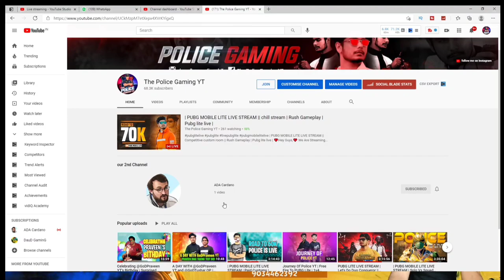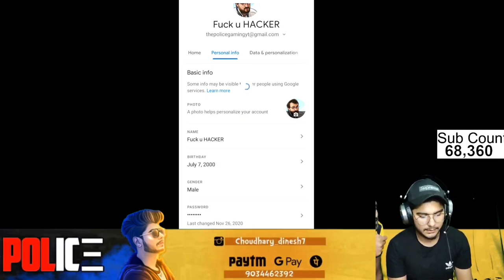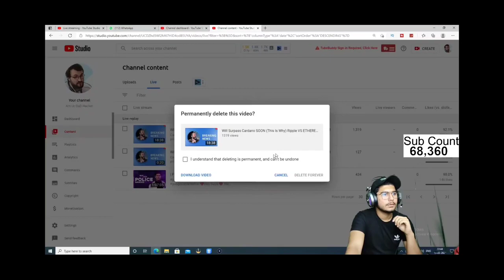My Pubg Lite YouTube Channel Got Hacked || How I Recovered it || The Police YT Channel Hacked 🤐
Hey Guys ❤️
In This Video I explained Hoy My YouTube Channel Got  Hacked and How am able Recovered it

👉🏻Self-Promotion
👉🏻Bullying/Racism
👉🏻Swearing

The Police YT Highlights Hacked
My YouTube Channel Got Hacked
youtube channel hacked
youtube channel h
pubg lite youtube channel hacked
Dinu Gamer
pubg
pubg lite
pubg lite channel
Dinu Gamer Pubg Lite
youtube channel hack recovery
recover youtube channel
recover hacked youtube channel
pubg lite channel hacked